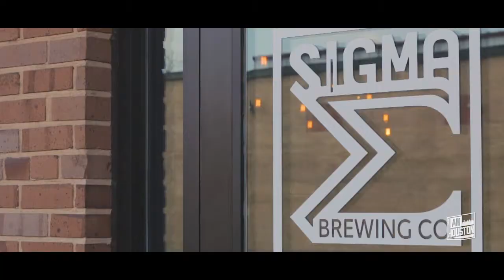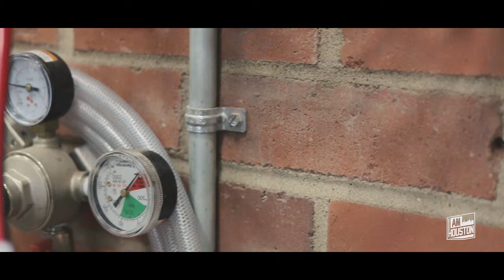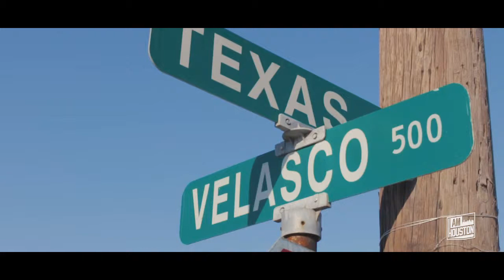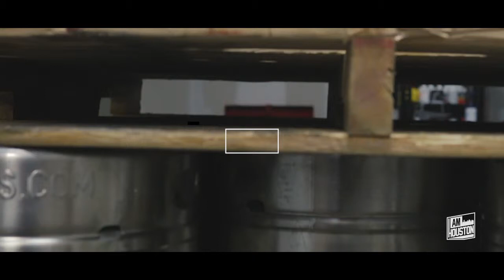Sigma Brewing Co. Houston